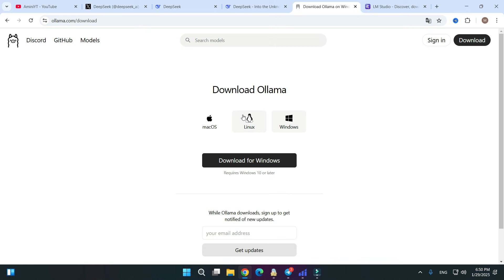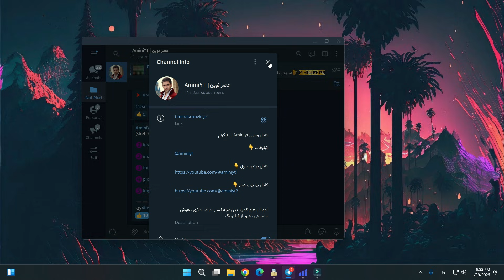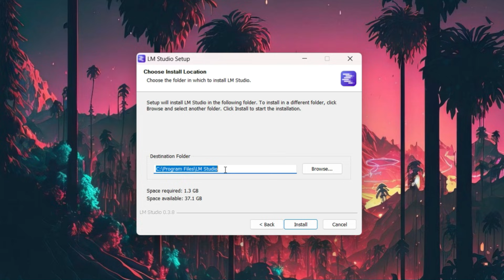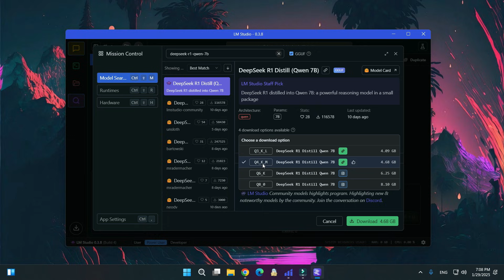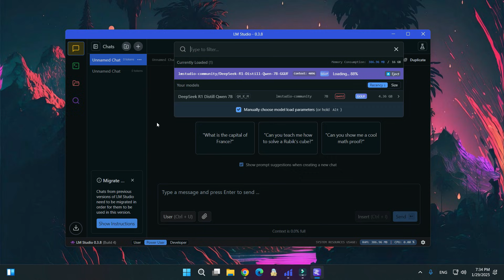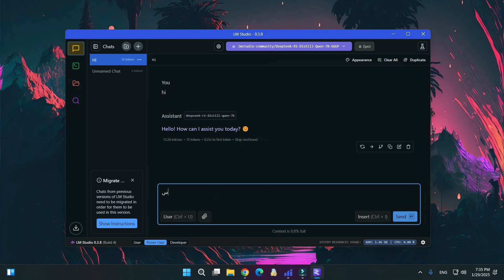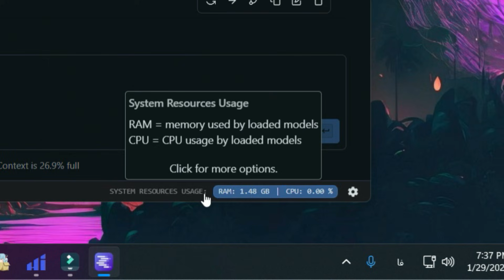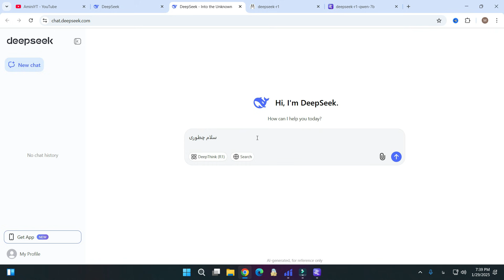هوش مصنوعی رایگان DeepSeek R1 رقیب قدرتمند ChatGpt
🔥 هوش مصنوعی رایگان **DeepSeek R1** را کشف کنید! رقیب قدرتمند **ChatGPT** که با امکانات پیشرفته و بدون هزینه، دنیای هوش مصنوعی را متحول کرده است. در این ویدیو مقایسه جذاب بین DeepSeek R1 و ChatGPT را ببینید، قابلیتهای خارقالعاده آن را آزمایش کنید و آموزش استفاده حرفه ای از این ابزار را یاد بگیرید.

✅ **ویژگیهای کلیدی DeepSeek R1**:
- هوش مصنوعی رایگان با دقت بالا
- پاسخ دهی سریع و کاربرپسند
- رقابت مستقیم با ChatGPT در پردازش زبان طبیعی
- مناسب برای تولید محتوا، برنامه نویسی و تحلیل داده ها

👁‍🗨 اگر به دنبال جایگزینی قدرتمند و رایگان برای ChatGPT هستید، این ویدیو را از دست ندهید!

💬 نظراتتان درباره عملکرد DeepSeek R1 را با ما به اشتراک بگذارید و برای آموزشهای بیشتر سابسکرایب کنید! 🛎